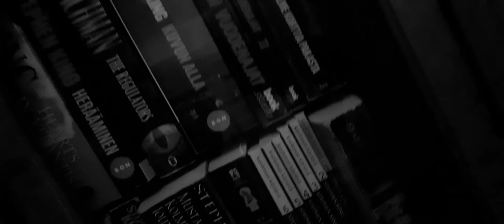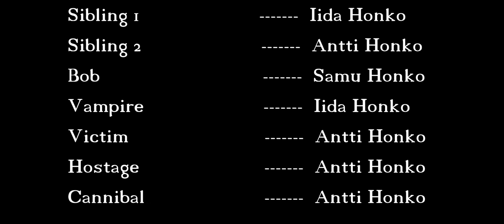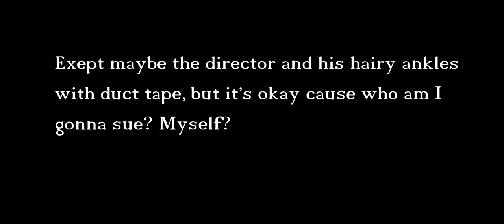NIGHTMARE FUEL: Black & White Stories From a Black & White Mind (2020) Short Film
This year's Halloween special is non-other than a short anthology film full of black & White horror movies by the creative minds of Antti and Iida Honko. I hope you enjoy this as much as we did while making it.